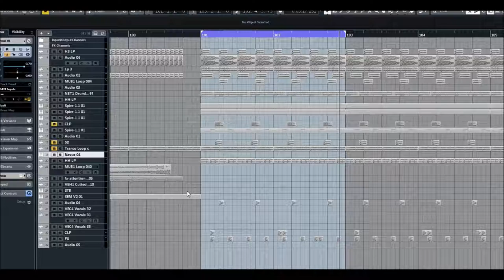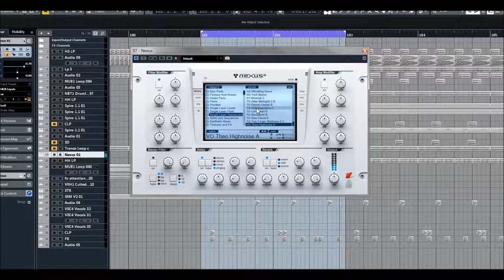ReFX Nexus 2 | Single Layer SQ Presets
* 1,555 sound-presets divided into 24 categories
* 1,397 multi-samples (~9 GB uncompressed, 6.2 GB compressed)
* 119 arpeggiator-presets
* 95 effect-presets
* 52 trancegate-presets